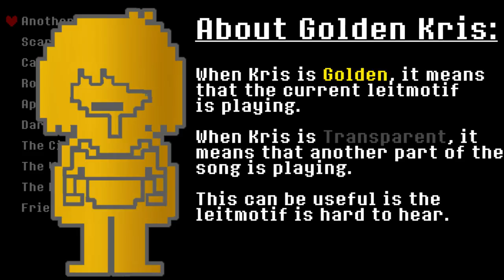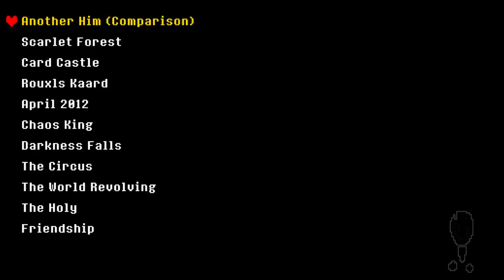[V2] Deltarune - All songs with the "Gaster's Theme" leitmotif/melody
All songs with the Gaster's Theme leitmotif/melody!
To be honest, this is one of my dumbest ideas since even calling this song a 'leitmotif' is a stretch. I'm skeptical as to whether most of these are even intentional. (Another Him and Darkness Falls are the only one's I'm sure on). The only reason I'm re-making it is because I've improved quite a bit since the first video, and since it's still getting views, I don't want that video to be people's first impressions to the channel, still.
TIMESTAMPS:
Gallery and Man are not included because they 100% not quote the theme (Gallery is actually just three notes repeating).

Timestamps:
0:00 - Disclaimer/Intro
0:38 - Another Him (1:26 - Comparison)
​1:45 - Scarlet Forest (2:30 - Comparison)
3:13 - Card Castle (4:00 - Comparison)
4:37 - Rouxls Kaard (4:56 - Comparison)
5:06- April 2012 (5:27 - Sped Up)
5:36 - Chaos King (6:19 - Comparison)
6:42 - Darkness Falls (7:30 - Comparison)
9:00 - The Circus (9:18 - Comparison)
9:37 -  The World Revolving (10:57 - Comparison)
10:38 - The Holy (11:17 - Comparison)
11:56 - Friendship (12:55 - Comparison)

13:12 - Some Parting Words
14:09 - Goodnight!